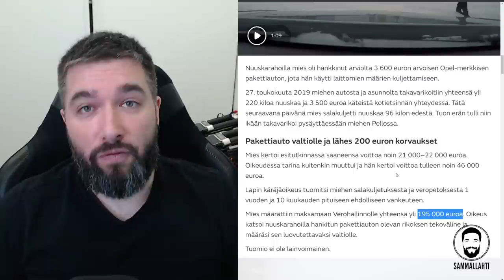Nuuskan kieltolaki - Ei hyötyjä, kaikki kärsivät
Nuuskan kieltolaki näytti taas kyntensä, kun eläkeikäinen nuuskan trokaaja tuomittiin maksamaan lähes 200 000 euroa korvauksia verohallinnolle. Tästäkään tapauksesta ei ollut kuin haittaa kaikille. Jos nuuskan myynti sallittaisiin Suomessa, saisi kuluttaja tuotteensa, yrittäjä palkkansa ja valtio verotulonsa.

Sisältö:
00:00 - Intro
00:05 - Kieltolaki on kieltolaki vaikka voissa paistaisi
04:42 - Muista kertoa kavereille!